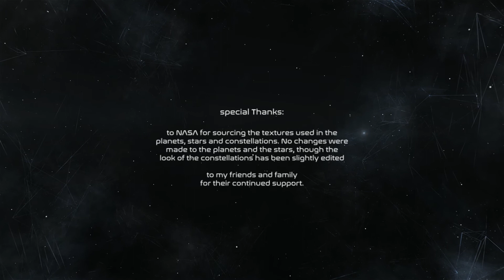Relativity of Space - Solar System 3D - Space App Trailer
The App

Relativity of Space is an accurate 3D simulation of the Solar System. It’s an attempt to add different perspectives to how we view the space we live in. Jump on board and discover the first relativistic review of the solar system!

Main features:

1 - Visit all the planets, from the rocky worlds to the gas giants.
2 - Track the apparent motion of the sun and the planets relative to any planet.
3 - Track the motion of the Solar System relative to nearby stars.

The user interface is designed to keep your most complex tasks simple. The basic controls are standard: navigate with the tap of your finger and pinch to zoom in and out.